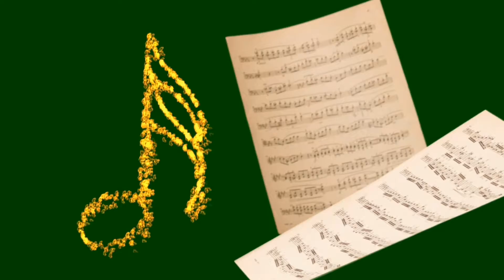Músicalia, música de Danny Marenco.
Música de Danny Marenco